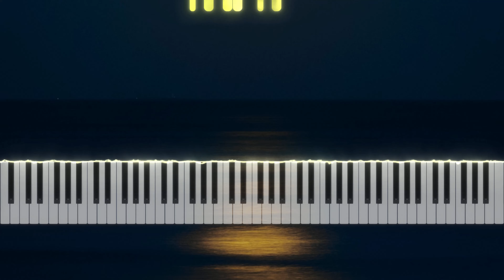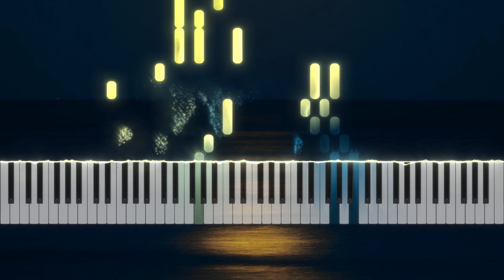Moon River(Breakfast at Tiffany's OST) | 리코더(Recorder) 2중주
"Moon River(티파니에서 아침을 OST) " 리코더 2중주 입니다.

악보 구매: